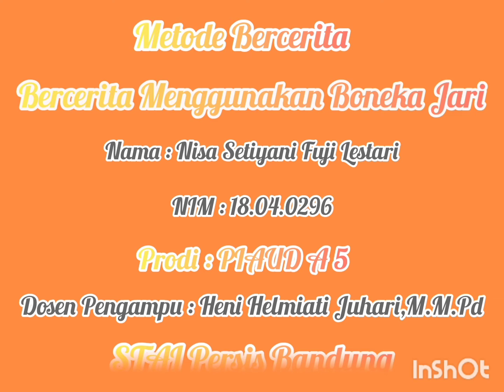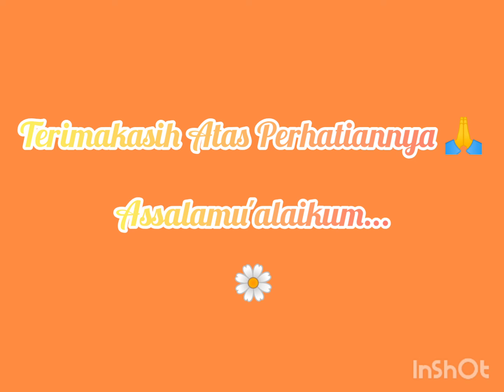Metode Bercerita_Menggunakan Boneka Jari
Kisah Kelinci & Anjing